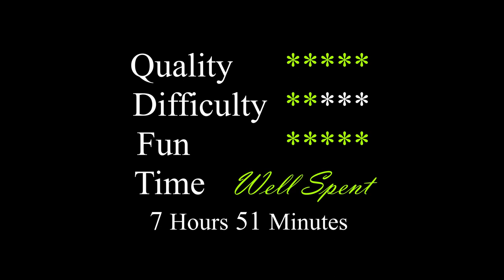The Viaduct- Jigsaw puzzle Timelapse and review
A 1000-piece jigsaw puzzle. A time-lapse and review. A jigsaw puzzle themed about trains. Relatively easy and surely fun. Made by Falcon de Luxe part of Jumbo.